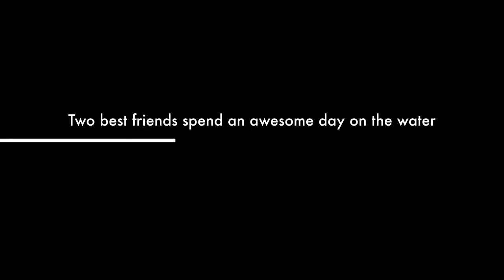Magic Beneath the Sea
Winner: 2nd Place in Jack's Diving Locker GoPro Video and Photo contest. Mom, Beth and daughter Jaida and Jaida's friend Kate went out for a day of snorkeling in the beautiful waters of Kona and happened upon many creatures. Beth and Jaida were awarded complimentary spaces on the Jack's Diving Locker Manta Snorkel Charter.